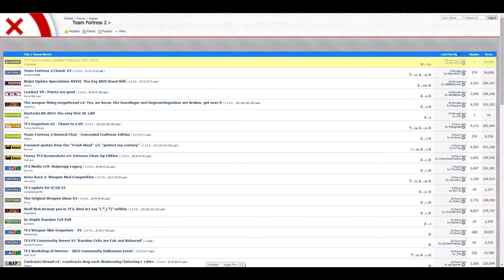[9/11 SPECIAL] 100 SUBSCRIBERS!! - Q&A AND SUM SNEAK PEEKS!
You are probably so, triggered.

SOUNDTRACK: Team Fortress 2 Soundtrack | It Hates Me So Much
Created and Owned by Valve Corporation.

SPECIAL THANKS TO DAVID CAMERON; HIS EXCELLENCY FOR THY BEAUTIFUL THUMBNAIL.